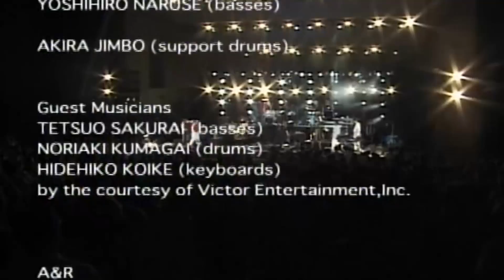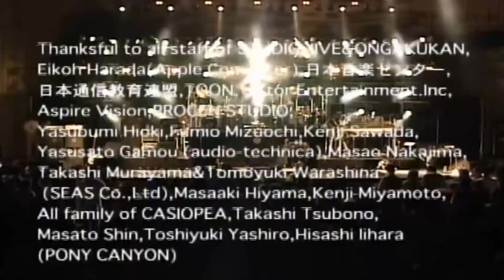Casiopea - 20th Anniversary Live - Full [HQ]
At Hibiya Yagai Ongakudo, Tokyo, October 2, 1999

Issei Noro – Guitars, Synthesizer, Voice
Minoru Mukaiya – keyboards
Yoshihiro Naruse – Bass, Bass Synthesizer
Akira Jimbo – drums

[Additional Musicians]
Tetsuo Sakurai – Bass
Noriaki Kumagai – drums
Hidehiko Koike – keyboards